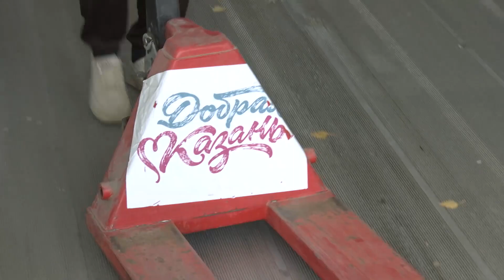Из Казани в Лисичанск и Рубежное отправили новую партию гуманитарного груза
В пяти фурах – 90 тонн всего самого необходимого для жизни на разрушенных территориях и восстановления инфраструктуры. Отправку колонны проконтролировал Мэр Казани Ильсур Метшин.